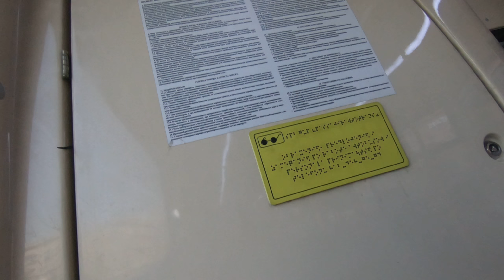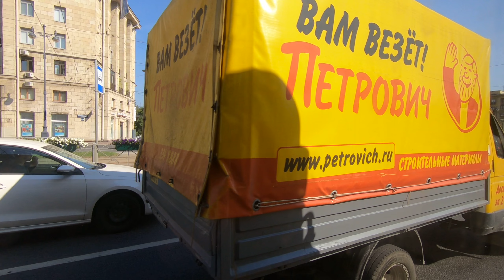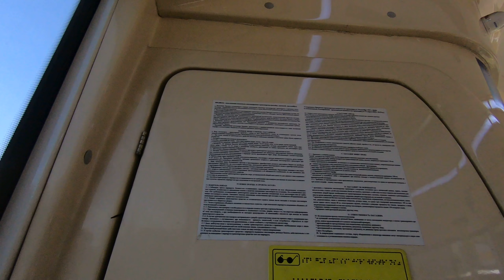Санкт-Петербург, маршрут 50: Volgabus-5270.G2, О 307 ОТ 47 (7566)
г. Санкт-Петербург
Маршрут 50 (Загребский бульвар - Театральная площадь)
Обслуживает Автобусный парк №7 СПб ГУП "Пассажиравтотранс"